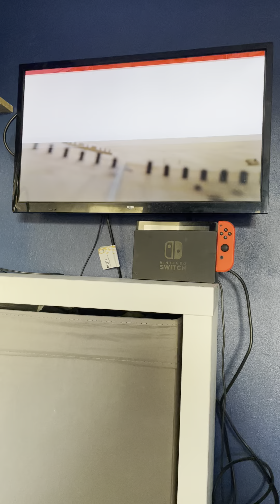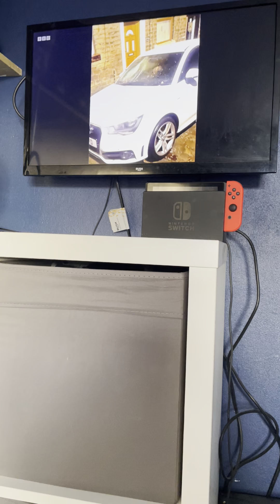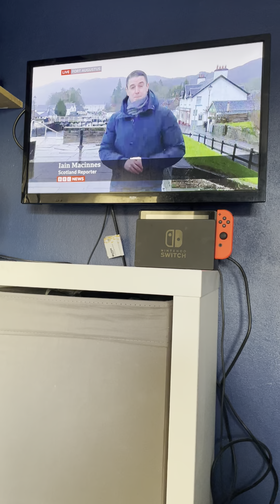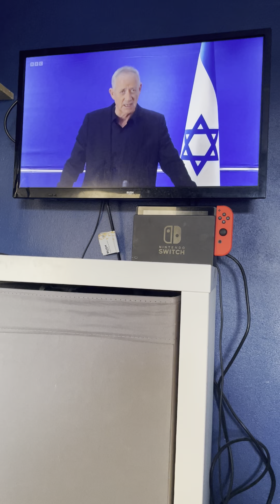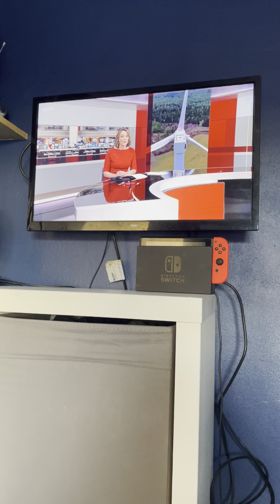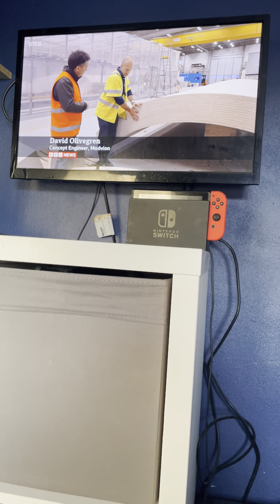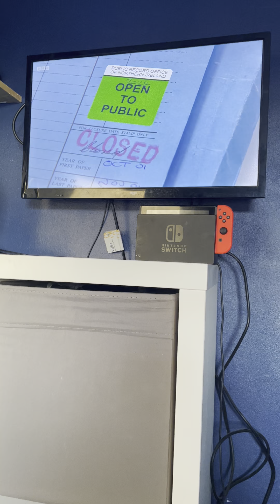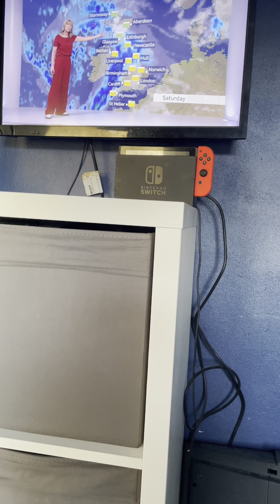BBC News At One Thursday 28th December 2023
Newscaster Lucy Hockings

Weather forecaster Louise Lear

Time 13:00PM